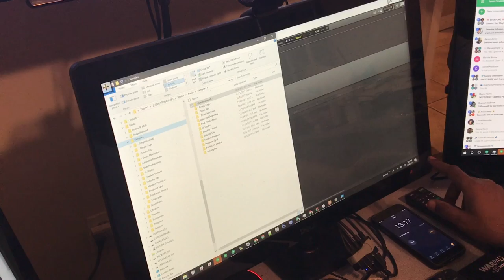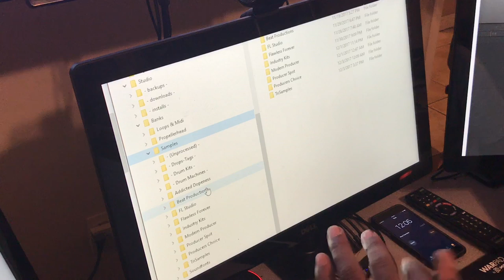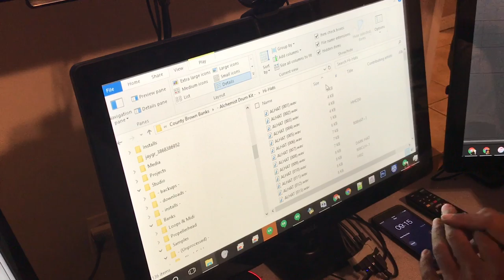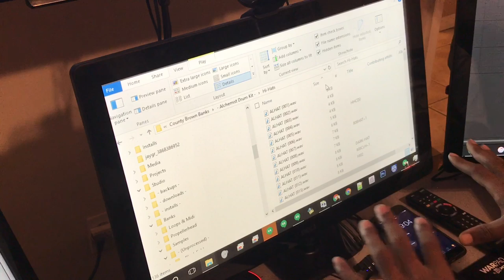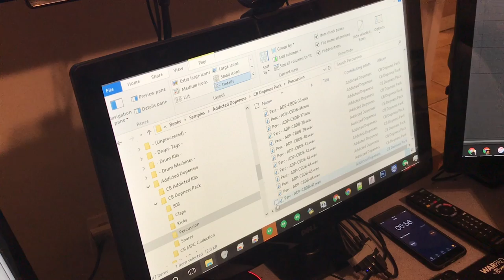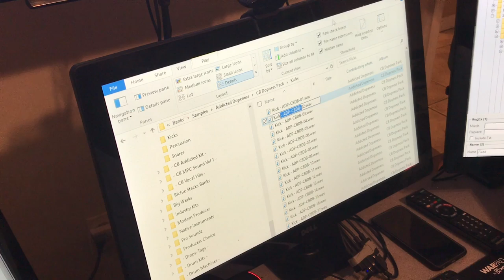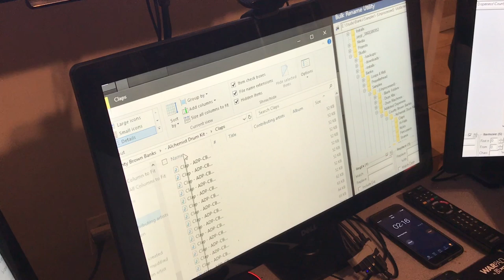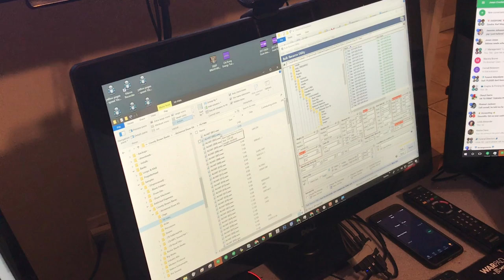Vlog 02 - Sample Organization - Sound Files & Folder Names - Part 1 (GrYnD on Music)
2nd Vlog for the channel. Today i'm organizing samples for my Maschine User Library. Also working on my step by step process to make a video for people to follow a little better.